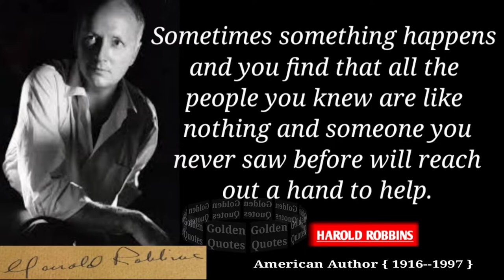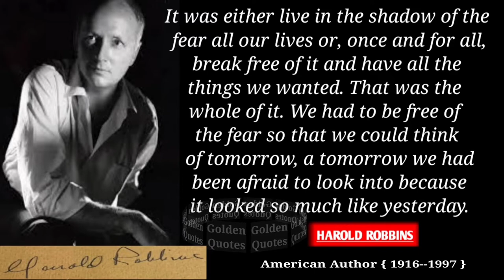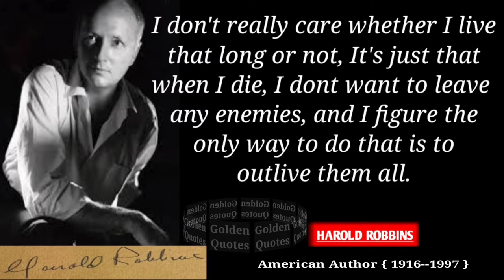HAROLD ROBBINS Quotes about life... American Author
Harold Robbins was an American author of popular novels. One of the best-selling writers of all time, he wrote over 25 best-sellers, selling over 750 million copies in 32 languages.
must like or dislike and comment..
thanks